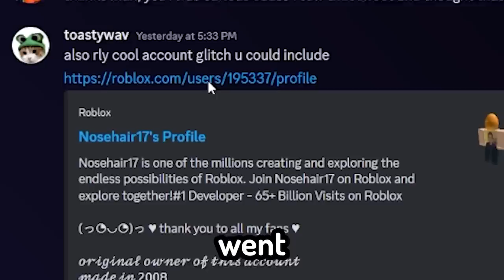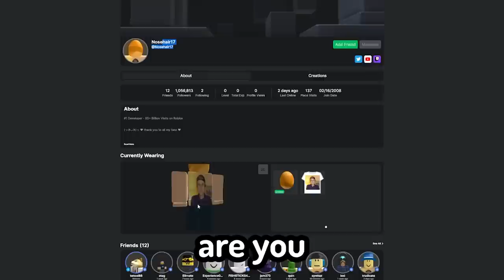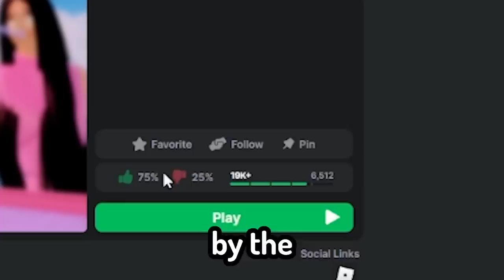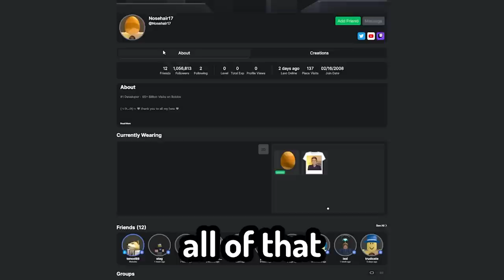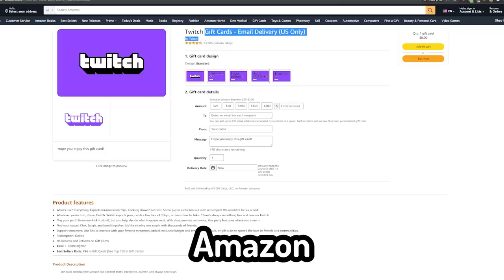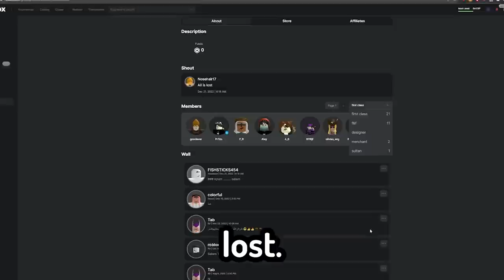This Roblox Account Downloads Files To Your PC...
This Roblox account apparently owns, welcome to bloxburg, adopt me, pet simulator x, lumber tycoon 2, kohls admin, and cart ride into nicki lol. This roblox account also has a million followers and can download files to your pc.

► Game: Weaponary